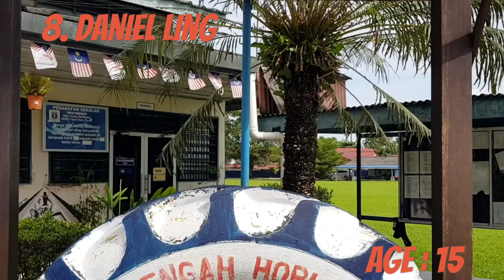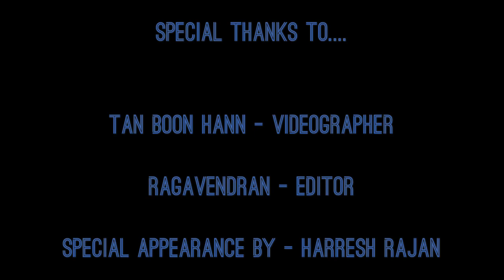ICHMSS Interact Video Awards 2018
Interactors at Horley Methodist Secondary School go all out for Interact.
Here are our top 10 favourite things about Interact.
District 3300. ❤